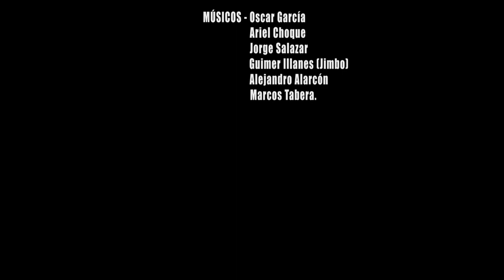Marcos Tabera - Semilla (video oficial)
VIDEO OFICIAL  -  SUBLEVADOS
SEMILLA  - Marcos Tabera
VIDEO OFICIAL- PRODECINE
DIRECCIÓN- Tonchy Antezana
EDICIÓN- Castel Vargas
RODAJE BOLIVIA- Magnitud Films (Alejandro Alarcón)
RODAJE NEW YORK- Oscar Zapata
MÚSICOS- Oscar García, Ariel Choque, Jorge Salazar, Guimer Illanes (Jimbo), Alejandro Alarcón, Marcos Tabera.